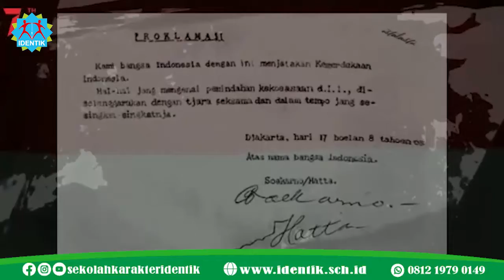Lomba Puisi SEKOLAH KARAKTER IDENTIK HUT RI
FB Fan Page  : sekolah karakter identik